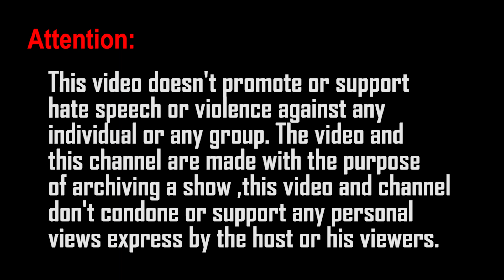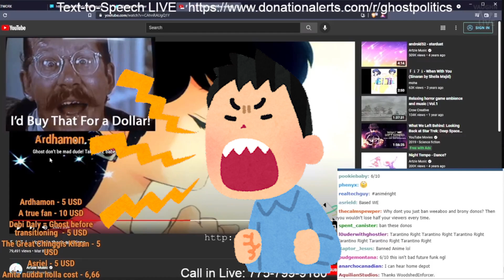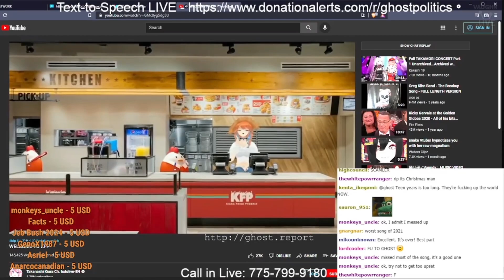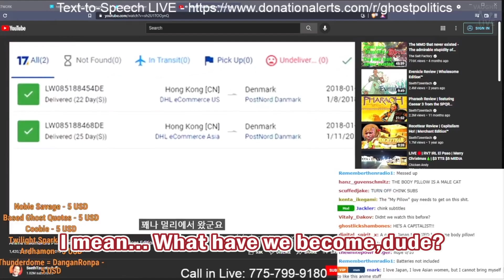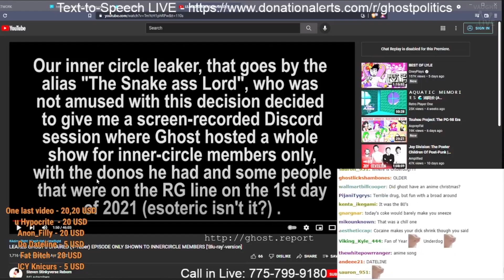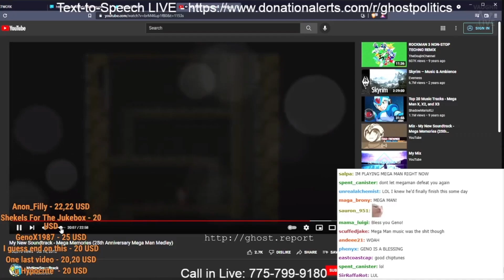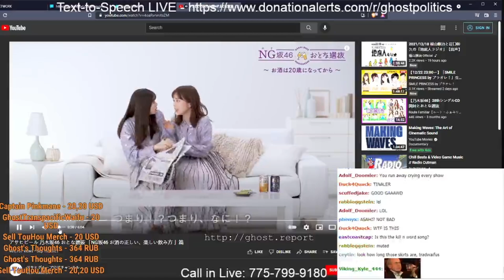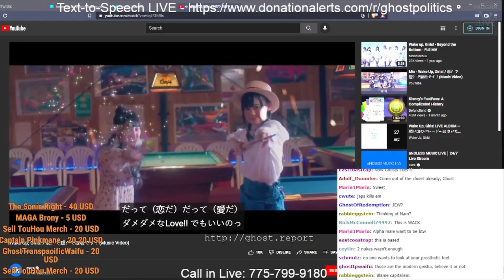[EP270] Have a merry Hololive show & a happy AnimeRight year - Highlights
And here you can hear the sounds of PAIN. Ghost's stocking of coal full and in effect

(Thanks to my usual animator-illustrator for the help with a little bit of the editing style, references, pictures, etc...)

HAIL
HAIL GHOST "WEEBLER" RODRÍGUEZ LEADER OF THE AnimeRight
HAIL WINSTON FUJIMORI REPRESENTATIVE OF THE AnimeRight
HAIL MELON-PAN TREASURY SECRETARY OF THE AnimeRight
HAIL NIGEL FARAGE SPEAKER OF THE HOUSE (Tadaima™) OF THE AnimeRight
HAIL HERMAN "SUGAR" CAINE MARTYR OF THE AnimeRight
HAIL NICK FUENTES
HAIL TONY HAWK THE V-TUBER ENTHUSIAST
HAIL SAMUEL L. JACKSON THE ANIME/HENTAI CONNAISSEUR

THE ANIME RIGHT IS UNSTOPPABLE